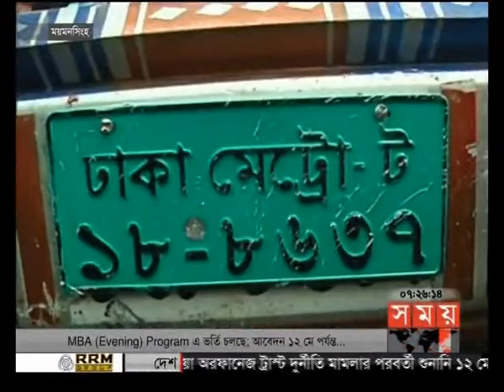সন্ধ্যার সময় (সন্ধ্যা ৭টা)